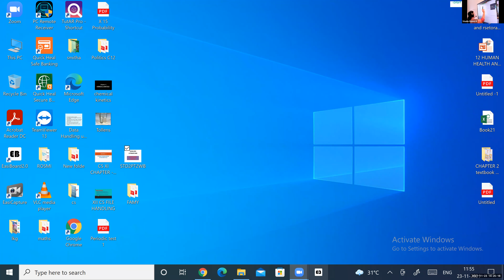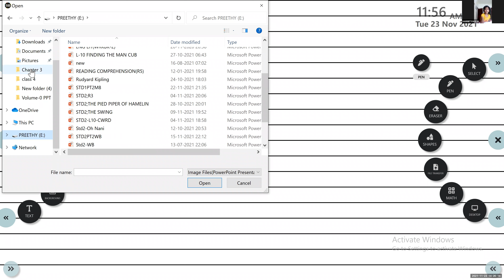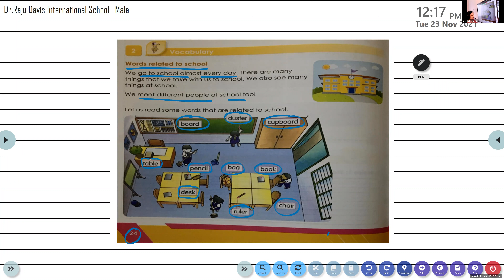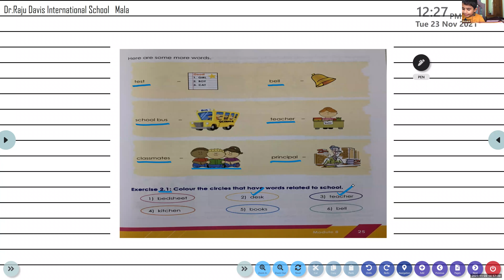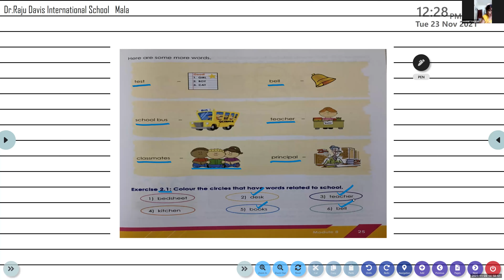Dr Raju Davis International School | CLASS 1 ENGLISH LITERATURE | 24-11 -2021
CLASS  1  ENGLISH LITERATURE    WORKBOOK EXERCISES